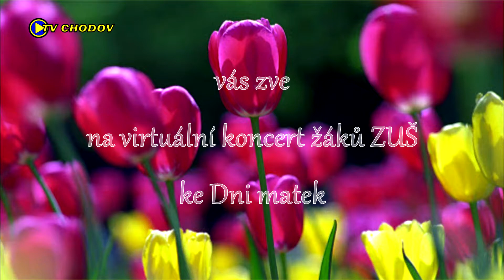Virtuální koncert žáků ZUŠ ke Dni matek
9. květen 2021
Základní umělecká škola Chodov